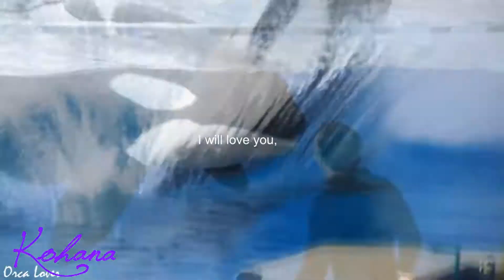Unconditionally ~ Kohana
- HD makes everything better (WATCH IN 1080p) -

Just because I love her so much...

~Credits:
Loro Parque
PabloTektek

~Song:
Unconditionally - Katy Perry